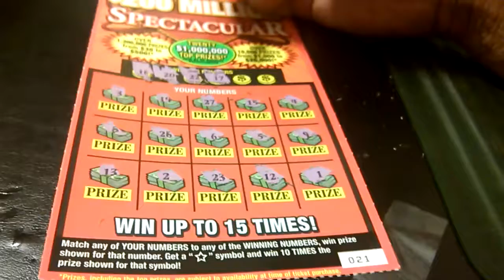Florida lottery scratchoff #1963